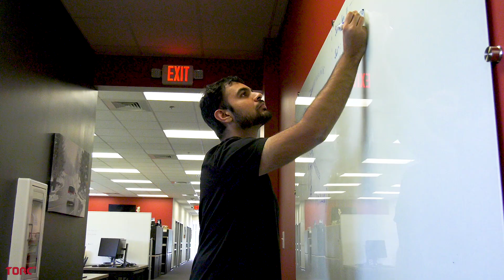Torc Life: Making Impossible Possible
Revolutionizing the way the world moves is no easy task, but the people at Torc are up for it. We work as a unified force to create new solutions and ultimately to save lives.
If you are up to the challenge of making the impossible possible and want to work with us to integrate autonomous vehicles all around the world, click here for openings